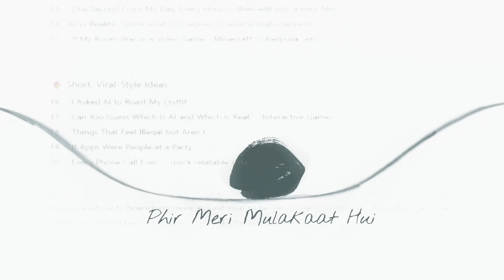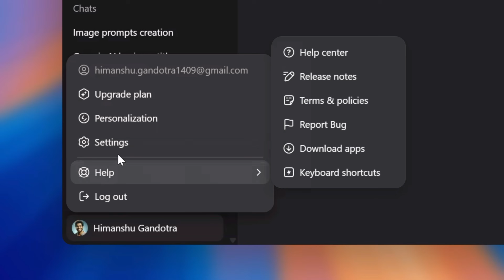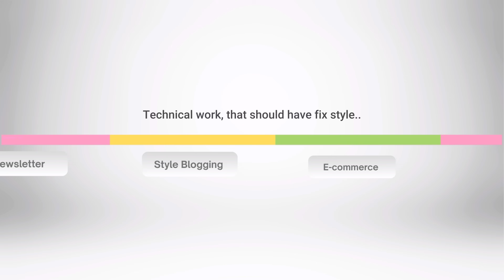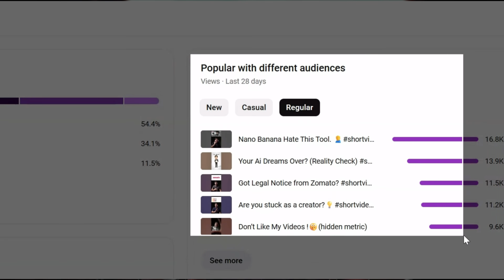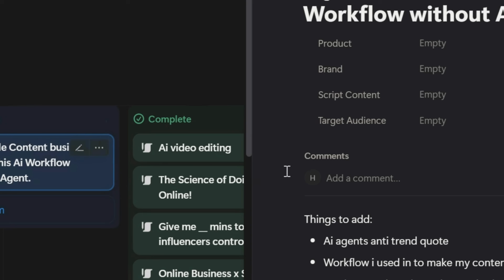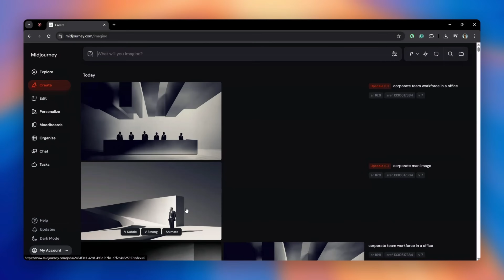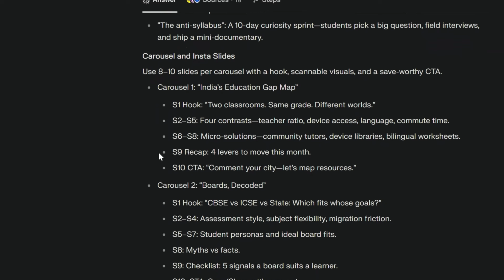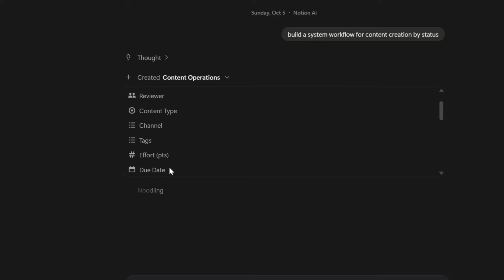I Automate Content Creation in 18 Minutes. (No AI Agents Used)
Everyone’s talking about AI Agents like they’re the future of everything… but let’s be real: most of them are overrated. They sound great on paper, but in practice? Clunky, slow, and not nearly as effective as people make them out to be.

In this video, I’ll break down why I stopped chasing “fully automated AI agents” and what I use instead: semi-auto workflows.

👉 You’ll see how I’ve set up simple, practical systems that blend AI + human input.
👉 Why semi-auto workflows save me time, reduce errors, and actually get things done.
👉 Real examples of how this approach runs parts of my content/business process without the headaches of “agents.”

If you’re tired of the hype and just want something that works, this video is for you.

Chapters:
0:00 Phele Mai Aalsi tha...ab berozgaar!
0:51 Stop Using AI Agents (Here's Why?)
6:25 Start Using SAW Workflow (Here's Why?)

1. For SEO I Choose Tools:-
TubeBuddy 60% Used:-

WONDERSHARE's FILMORA 14

Keep watching!